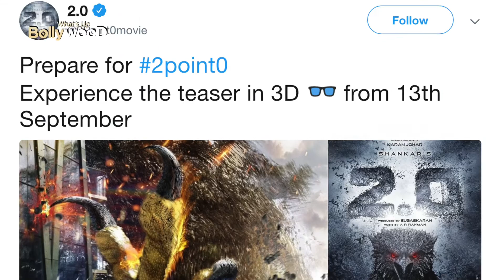2.0 Trailer | अक्षय कुमार ले जायेंगे रजनीकांत से पूरी लाइम लाइट फिल्म के ट्रेलर में!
2.0 Trailer | अक्षय कुमार ले जायेंगे रजनीकांत से पूरी लाइम लाइट फिल्म के ट्रेलर में!...Follow us for more Bollywood Updates!!!